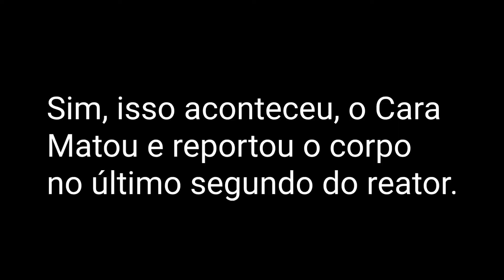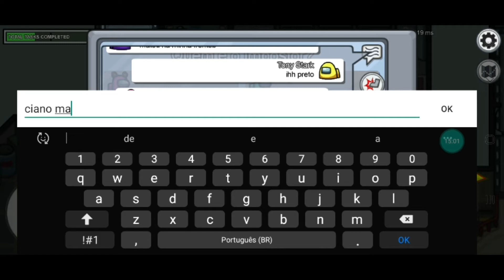Os 2 Impostores Se Entregaram?!! - Among Us Da Zueira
Pra quem estiver se perguntando o Porque eu coloquei o Nome Tony Stark no Meio do Vídeo, Veja esse vídeo que aí vc vai entender o real motivo ksksksksks